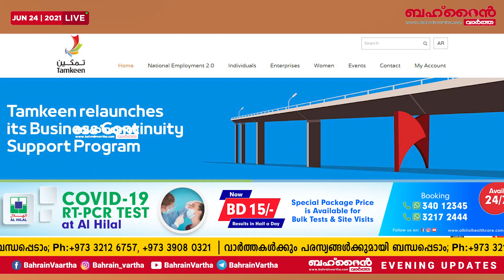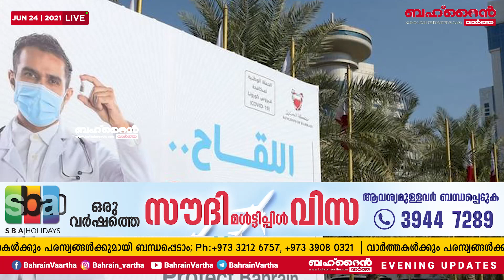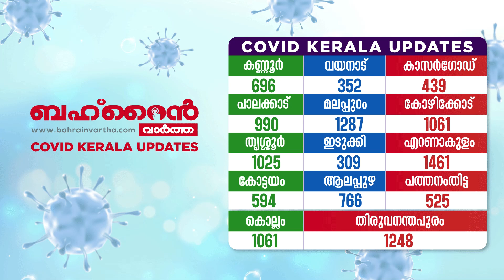ബഹ്​റൈനിൽ കോവിഡ്​ പ്രത്യാഘാതം നേരിടുന്ന സ്​ഥാപനങ്ങൾക്ക്​ മൂന്ന് മാസം കൂടി തംകീൻ സഹായം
♦️ ബഹ്​റൈനിൽ വി​സ കാ​ലാ​വ​ധി തീ​ർ​ന്ന ഇ​ന്ത്യ​ക്കാ​ർ​ക്കും സൗ​ജ​ന്യ വാ​ക്‌​സി​ൻ ന​ൽ​കും
♦️ കോ​വി​ഡ്​ നി​യ​മ ലം​ഘ​നം: 31 സ്​​ഥാ​പ​ന​ങ്ങ​ൾ​ക്കെ​തി​രെ ന​ട​പ​ടി
♦️ കോവിഡ്​: 12 മേഖലകളിലെ സ്വദേശി ജീവനക്കാർക്ക്​ സർക്കാർ ശമ്പളം നൽകും
♦️ പബ്ലിക് സെക്യൂരിറ്റി ചീഫ് ദേശീയ ദുരന്ത നിവാരണ സമിതി യോഗം അധ്യക്ഷത വഹിച്ചു
♦️ ബ​ഹ്​​റൈ​ൻ ടെ​ലി​വി​ഷ​ൻ ലൈ​വ്​ സ്ട്രീ​മി​ങ്ങി​ന്​ ര​ണ്ടു​ പു​തി​യ വാ​നു​ക​ൾ
♦️ MORE NEWS
BAHRAIN VARTHA EVENING UPDATES: JUNE-24